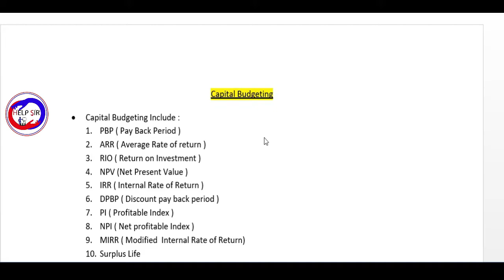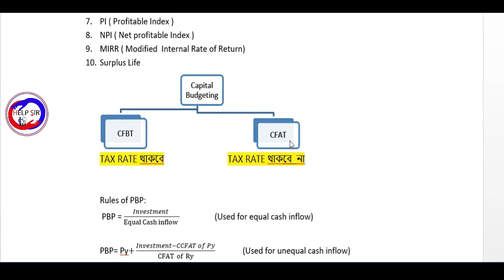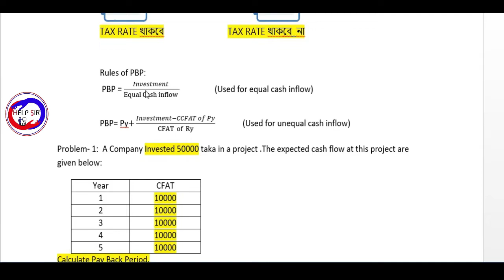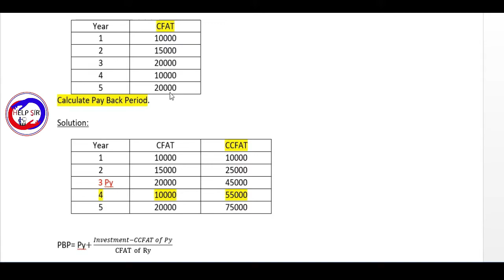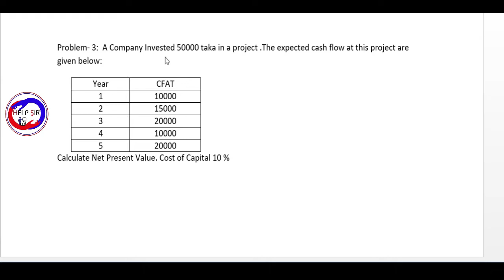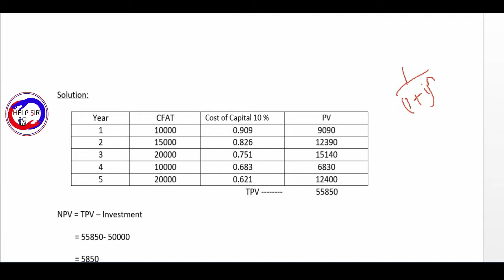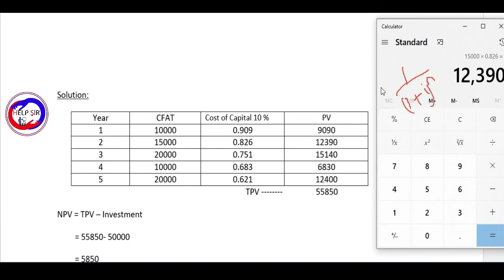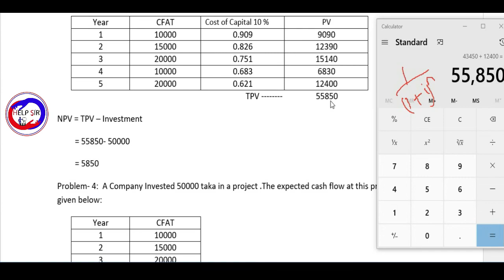Capital Budgeting - Part 01 , math | National university exam | Help sir help sir by dipu sir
national university math Capital Budgeting. Help SIr helpsir by dipu sir
Capital Budgeting Class 5 | NU | National University | Math | HelpSir help sir Help sir
Capital Budgeting 4th Class | National university exam | Help sir help sir by dipu sir
Capital Budgeting Class 6| NU | National University | Math | HelpSir help sir Help sir
Capital Budgeting 3rd Class | National university exam | Help sir help sir by dipu sir
Capital Budgeting - Part 01 , math
BBA Honours in National university of Bangladesh
BBA Nu of Bangladesh
irr calculation
Irr
IRR
Npv
PBP
ARR
Capital budget
Capital budget
Capital budget
Capital budgeting technics
investment analysis
bond valuation
payback period
discounted payback period
profitability index
project management
time value of money
capital investment
capital budgeting in hindi
capital budgeting financial management
capital budgeting decision
capital budgeting process
investment analysis
bond valuation
irr calculation
discounted payback period
payback period
profitability index
capital investment
Capital Budgeting Step-by-Step Introduction to Capital Budgeting *Net Present Value - NPV *Profitability Index *Internal Rate of Return - IRR (Time-Adjusted Rate of Return) *Payback Period, *Simple Rate of Return, Also called the Accounting Rate of Return or Accrual Accounting Rate of Return Time Value of Money – Present Value, Future Value *Use of Present Value (PV) and Future Value (FV) Tables, *Use of Financial Calculators – Recommendations, demonstration Capital budgeting is an area that focuses on investing in long-lived, expensive assets. Examples of capital e
ments BA II Plus, the Hewlett Packard HP 10b and HP 10c are discussed and used in the video. The video demonstrates and discusses the benefits and drawbacks of the most popular capital budgeting decision models including: *Net Present Value (NPV) for even and uneven cash flow streams *Net Present Value Profitability Index *Internal Rate of Return (IRR) for even and uneven cash flow streams *Payback Period for even and uneven cash flow streams *Simple Rate of Return The benefits and drawbacks of each capital budgeting model are discussed. For students, the video provides basic, step-by-step coverage that’s somewhat comparable to in-class introductory capital budgeting lectures in managerial or cost accounting. The video can provide the introduction, the extra review or tutoring students need to help them understand capital budgeting and how to do the calculations using tables and/or a financial calculator.

fundamental of finance chapter 3
fundamental of finance assignment
fundamental of finance mcqs
fundamentals of finance bangla
fundamental of corporate finance chapter 3
fundamental principles of finance